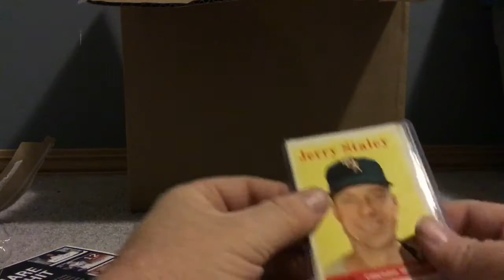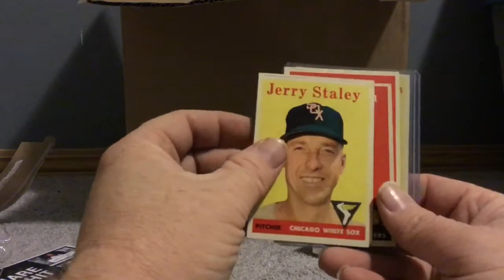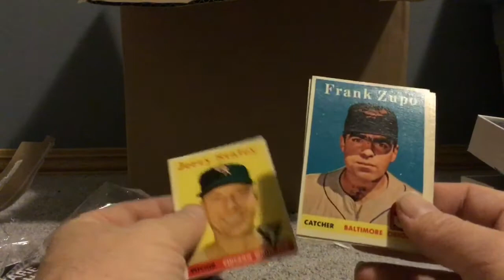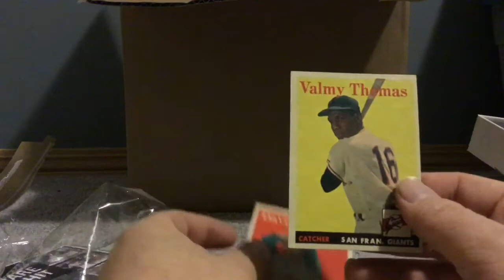2019 Hit Parade 1958 Edition baseball 2 Box Breaks